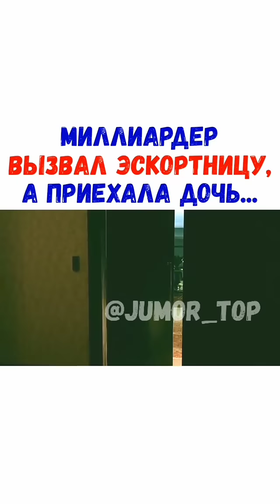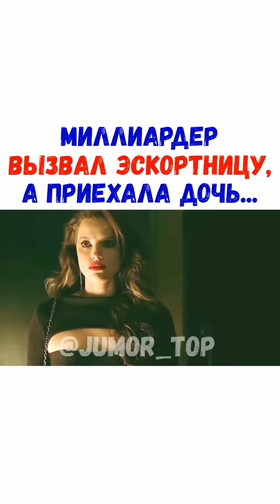МИЛЛИАРДЕР ВЫЗВАЛ ЭСКОРТНИЦУ , А ПРИЕХАЛА ДОЧЬ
НАЗВАНИЕ СЕРИАЛА: Тайные истины (2019)